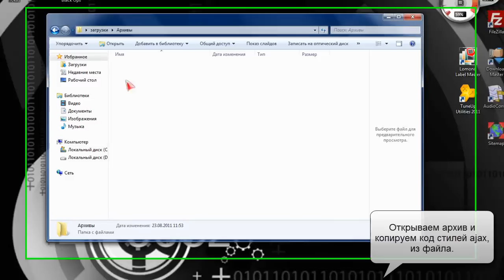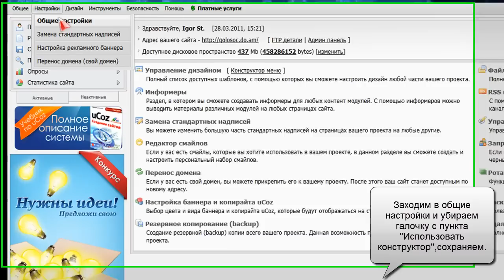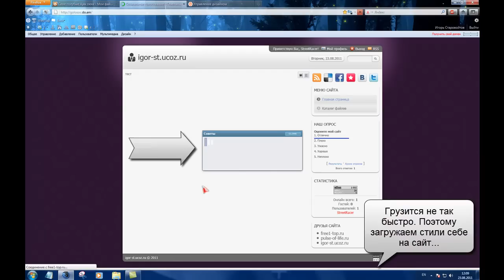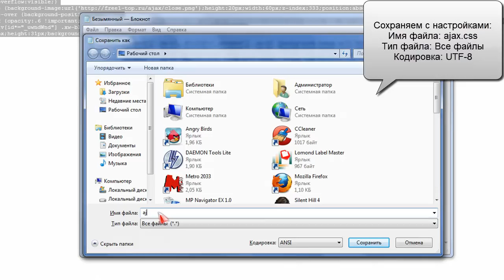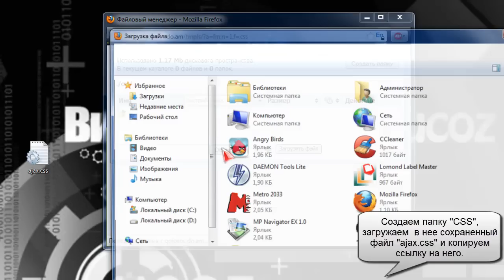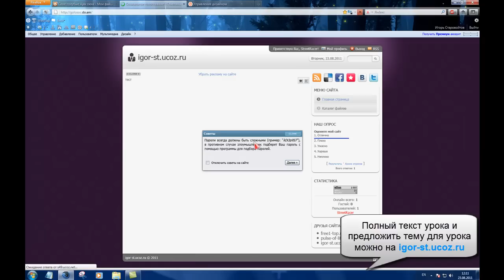Установка стиля ajax окна на ucoz. Урок #2.mp4